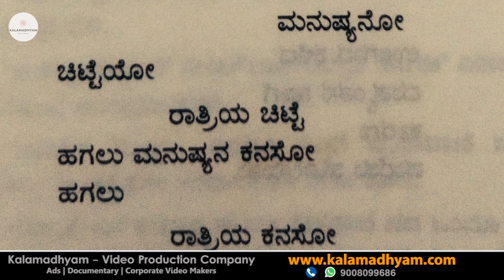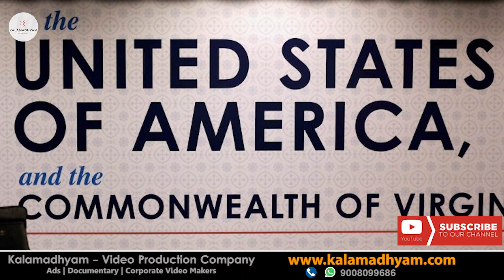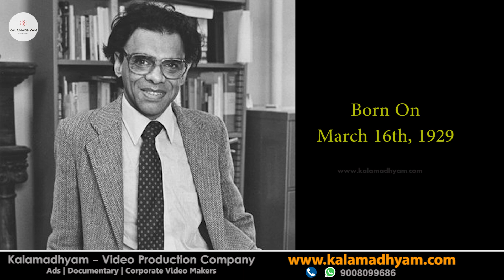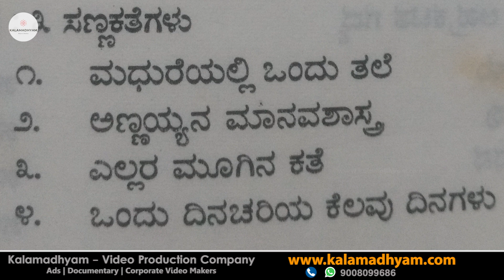ಎ.ಕೆ ರಾಮಾನುಜನ್ ವ್ಯಕ್ತಿಚಿತ್ರ | AK Ramanujan Documentary | Kalamadhyam | KS Parameshwar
ಎ.ಕೆ ರಾಮಾನುಜನ್ ವ್ಯಕ್ತಿಚಿತ್ರ | Ak Ramanujam Documentary | Kalamadhyam | KS Parameshwar

Script & Direction: Savita Parameshwar
Narrated By: KS Parameshwar
Produced by: Kalamadhyam Media Works.